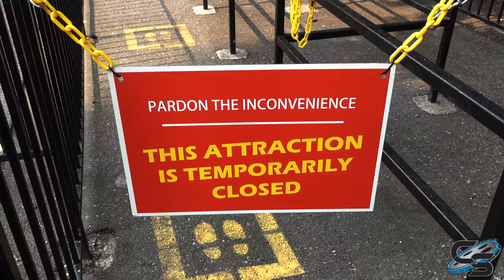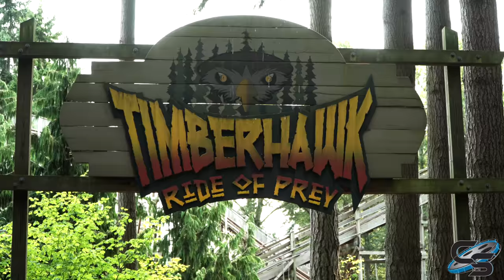Wild Waves Review | Federal Way, Washington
Located just south of Seattle, this amusement park is home to 4 roller coasters and a decent sized water park. Their signature ride is one of the few S&S wooden roller coasters ever built, called Timberhawk: Ride of Prey!

MY GEAR:
Sony a6500
35mm Lens
18-105mm lens
18-135mm lens
70-350mm lens
Sony ZV-1
Zoom H1n
MOZA AirCross Gimbal
AT2020

Production, Filming, & Editing: Sarah Anderson
Logo: Kristopher Werner
Intro: Casey Rentmeester